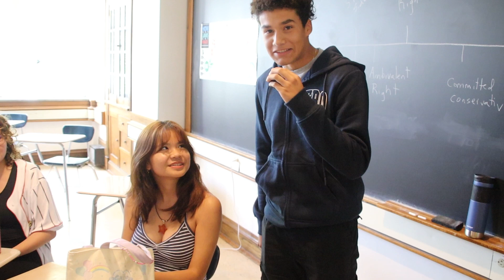How addicted to their phone are Uni High students???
Uni High students answer our burning question about screen time average 🔥🔥

Edited by Jessy and Samuel